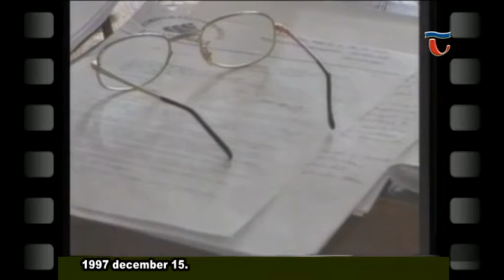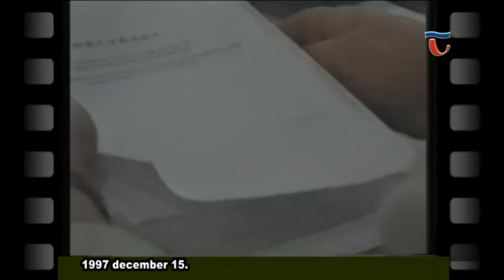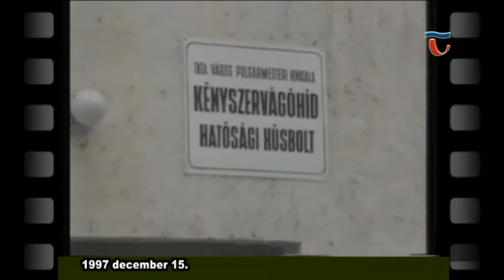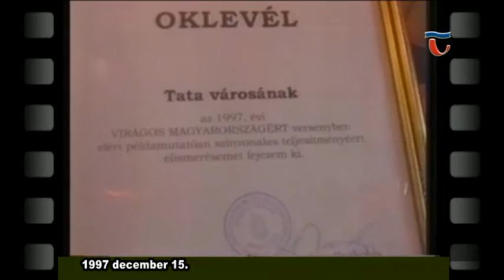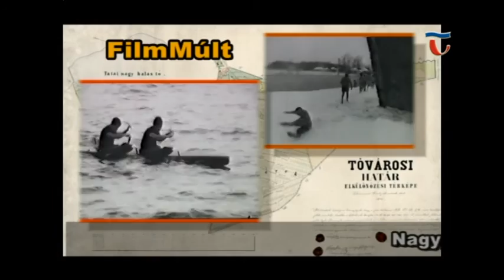170310 Filmmúlt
Leírás